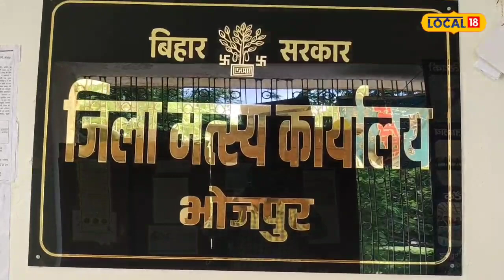हाईटेक होंगे मछुआरे, 70 प्रतिशत सब्सिडी पर उपलब्ध होगा ये खास किट, जल्द करें आवेदन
गौरव सिंह/भोजपुर. जिले के मछुआरा और मछली विक्रेताओं को हाईटेक किया जाएगा. इसको लेकर मत्स्य विभाग ने यह योजना बनाई है. इस योजना में ऑनलाइन आवेदन से मछुआरा इसका लाभ ले सकते हैं. दरअसल,भोजपुर जिले के शहरी व ग्रामीण इलाकों में मछली बिक्री करने वालों को मत्स्य विभाग की ओर से अनुदान पर विपणन किट उपलब्ध कराया जायेगा. इस किट के माध्यम से मछुआरा काफी हाईटेक हो जाएंगे.

मछुआरों को विपणन किट देने का उद्देश्य उनके काम को बेहतर करने के साथ गंदगी से बचाने और स्वक्छ मछली बाजार रखना मुख्य उद्देश्य है. शहर की सड़कों के किनारे मछली बेचने वाले और ग्रामीण इलाके में मछली पकड़ने और बिक्री करने वालों को सहूलियत होगी. पूरे राज्य में पहली बार यह योजना लागू की गई है.किट रहने पर मछली बिक्री के जगहों पर गंदगी नहीं फैलेगी और बेचने वालों के लिए सेफ्टी के कई सामान भी रहेंगे.

किट में ये है सामग्रियां
शहरी इलाके के विपणन किट में तारपोल सीट तराजू, डी-स्केलर, कत्ता व डस्टबिन रहेगा. इसकी अनुमानित लागत 25 हजार रुपये है. वहीं ग्रामीण इलाके के विपणन किट में फेंका जाल, छतरी, तराजू व प्लास्टिक कैरेट सहित कई सामान रहेंगे.इसकी अनुमानित लागत 19 हजार है. अनुमानित लागत और क्रय किये गये किट की सामग्री की न्यूनतम राशि का 70 प्रतिशत विभाग की ओर से अनुदान दिया जायेगा. शेष 30 प्रतिशत राशि मछली विक्रेताओं को स्वंय या बैंक लोन से देनी होगी.

क्षेत्र में बंटा गया मछली कारोबारियों को

शहरी इलाके में नगर निगम, नगर पंचायत और नगर परिषद क्षेत्र को रखा गया है,बाकी ग्रामीण इलाके में आयेंगे. मछली बिक्री करने वाले विपणन किट के लिए विभाग की वेबसाइट पर पर ऑनलाईन आवेदन कर सकते है.

क्या कहते हैं अधिकारी

मत्स्य प्रसार अधिकारी पूजा भारती ने बताया कि विपणन किट एक नई योजना है अब तक बहुत से मछुआरों के आवेदन प्राप्त हो चुका है लेकिन मछुआरों के आबादी को देखते हुए आवेदन की संख्या कम है जितना ज्यादा से ज्यादा आवेदन आए और लाभ ले योजना का तो बेहतर रहेगा.अधिकारी ने कहा 31 अगस्त तक इसका लाभ ले सकते हैं.भोजपुर जिले के शहरी और ग्रामीण मछुआरों से अपील है कि ऑनलाइन आवेदन कर योजना का लाभ लें.

लाभ लेने के लिए करें ऑनलाइन आवेदन
विक्रेता लाभूक द्वारा अपने मत्स्य विक्रय स्थल / दुकान के साथ अपना फोटोग्राफ (पोस्टकार्डसाईज) आवेदन के साथ संलग्न करना आवश्यक होगा. आवेदन पत्र में लाभुकों का मोबाईल नं तथा बैंक शाखा का नाम, बैंक खाता संख्या, IFSC कोड देना होगा साथ ही आधार कार्ड नं. या राशन कार्ड नं0 / मतदाता पहचान पत्र /जमीन का नक्सा, मत्स्य प्रशिक्षण प्रमाण पत्र आदि की प्रति संलग्न किया जाना अनिवार्य है. इसके अलावे अनुसूचित जाति / जनजाति वर्ग के लाभुकों को आवेदन पत्र के साथ जाति प्रमाण पत्र संलग्न करना अनिवार्य होगा.